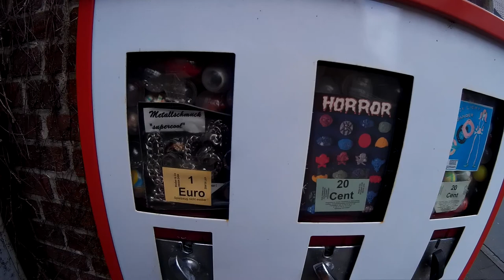Kaugummiautomat am Freudenberg in Wadersloh